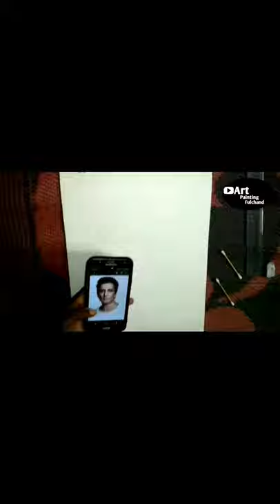How to draw Sonu Sood Pencil Sketch